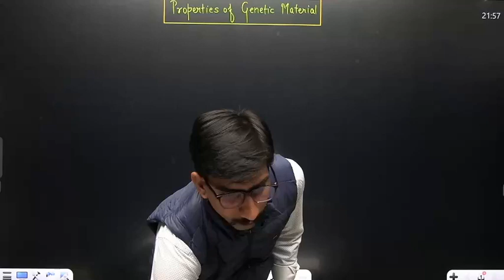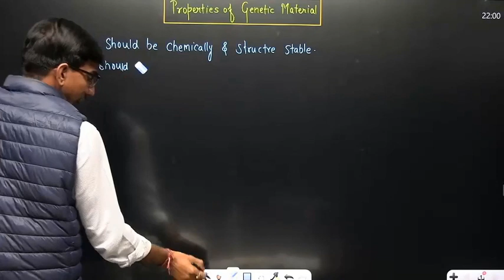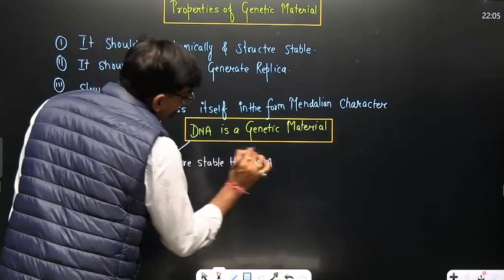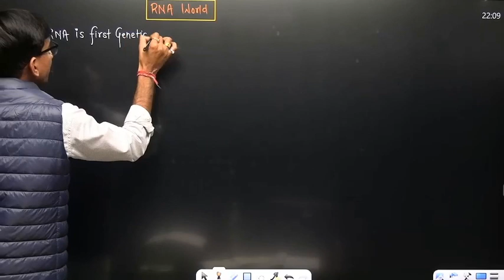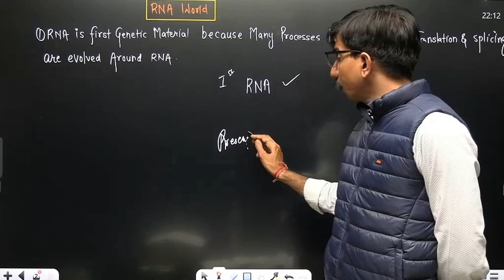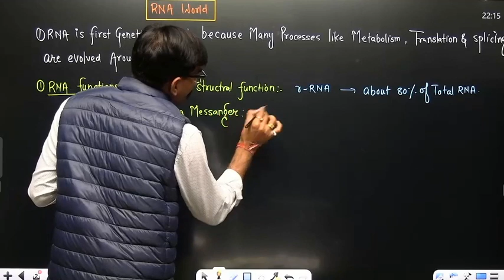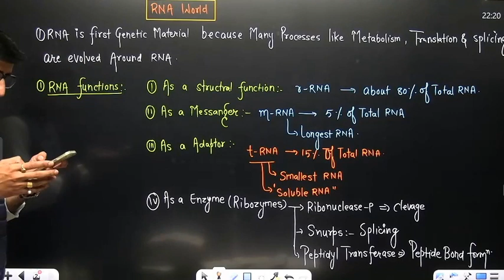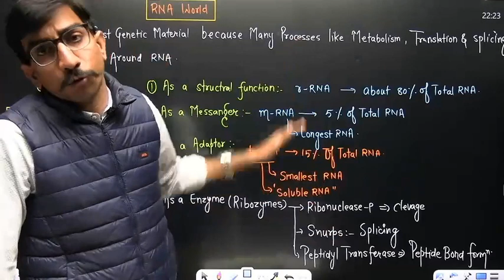Properties of Genetic Material DNA and RNA | NEET Biology | By Deependra Sir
In this video DS Sir will study about the, Properties of Genetic Material DNA and RNA, NEET Biology, important topics of chapter Molecular basis of inheritance, By Deependra Sir

👉 Following queries Solved in this video :-
properties of genetic material dna and rna
properties of genetic material
molecular basis of inheritance
properties of genetic material dna versus rna
dna vs rna
properties of genetic material class 12
dna as a genetic material
dna
difference between dna and rna
molecular basis of inheritance class 12
molecular basis of inheritance class 12 neet
molecular basis of inheritance neet
neet biology revision
isolation of genetic material dna
deependra sir botany
neet 2023